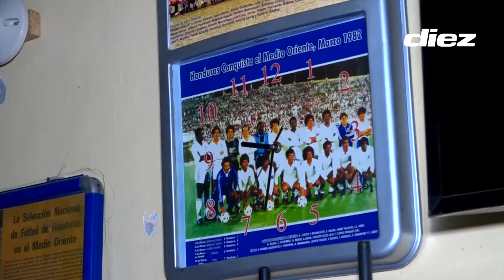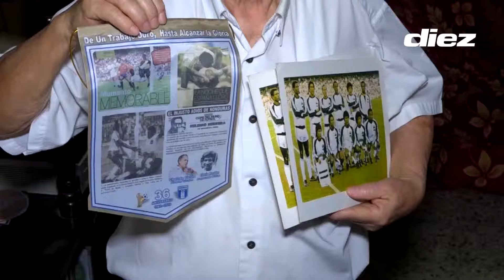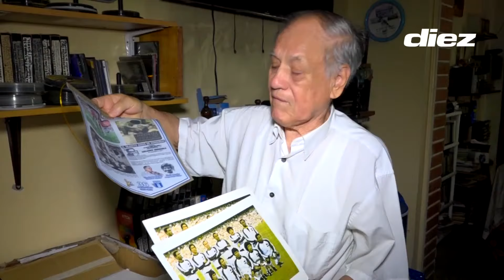Chelato: El Maestro del Fútbol - Parte 2